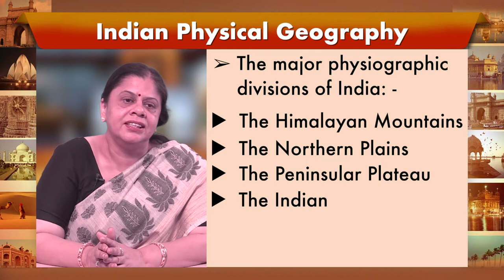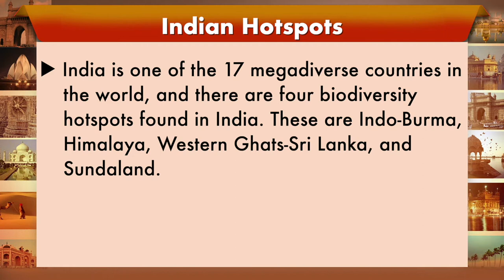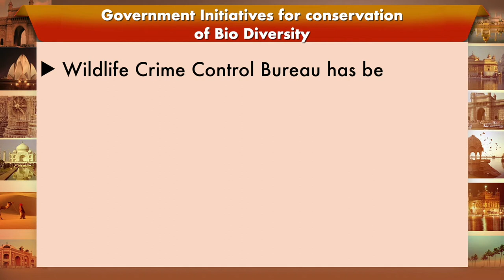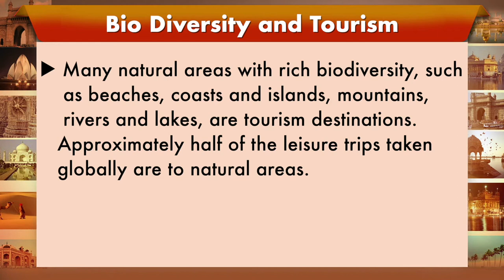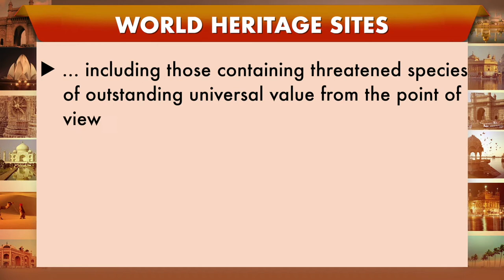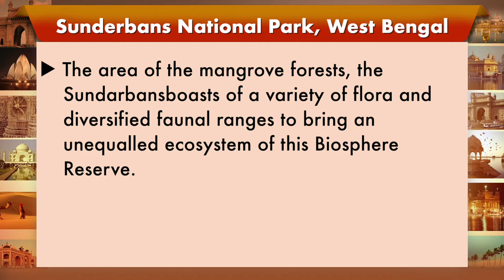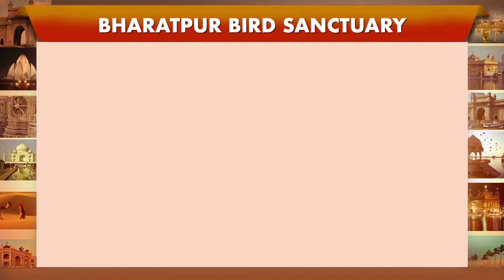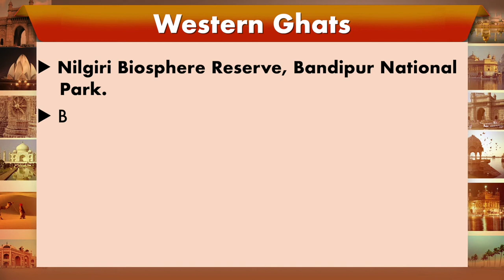India’s Bio Diversity Landscapes, Environment and Ecology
India’s Bio Diversity Landscapes, Environment and Ecology  by Dr Mamta Bhatnagar